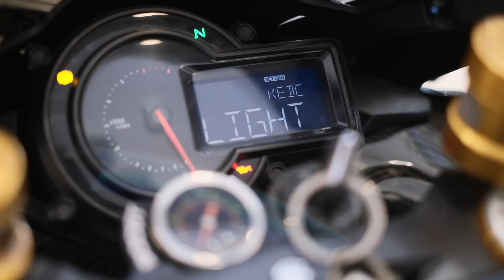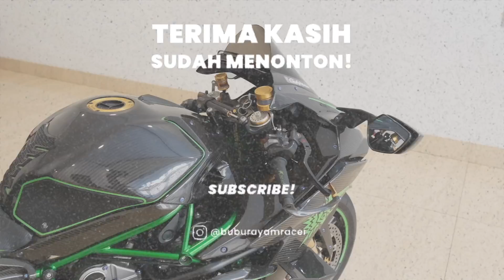BERISIK BANGET WOI! BUKAN KAWASAKI H2 SEMBARANGAN!!!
Dibuat menggunakan Fujifilm XT-4, XH-1